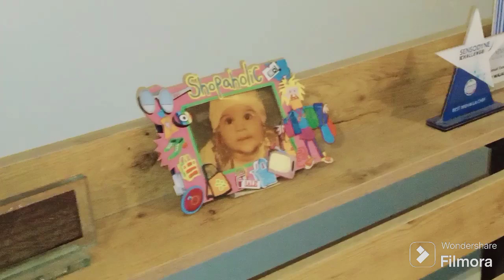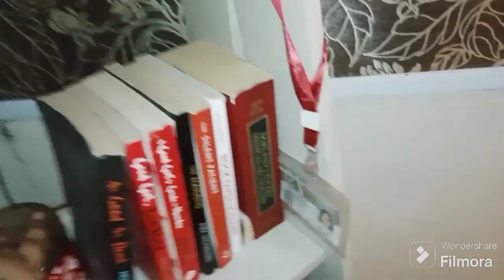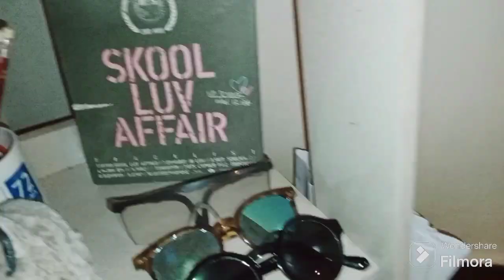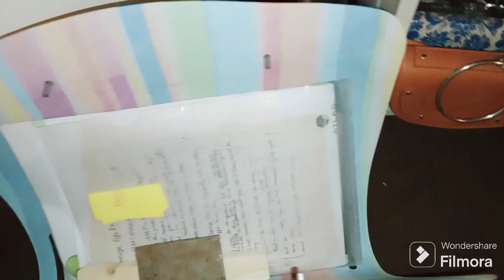Room Tour / Niece's room Tour video